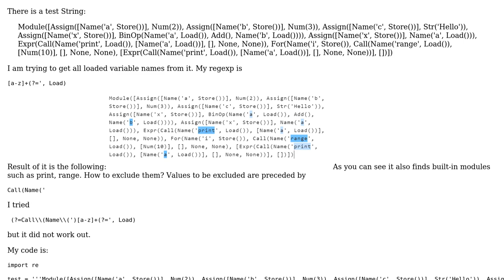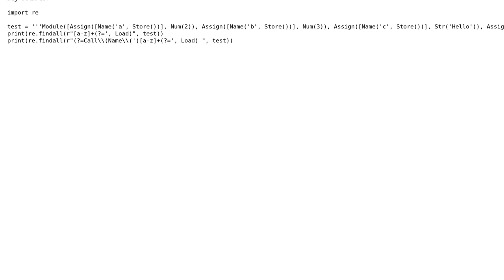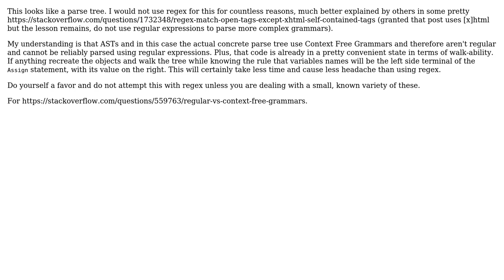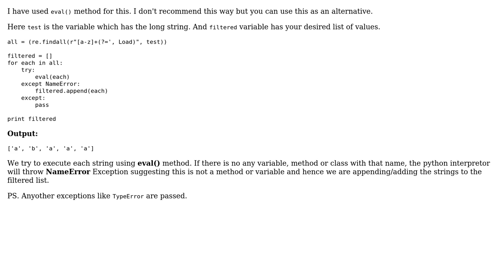Regex Python exclude some results (4 Solutions!!)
Regex Python exclude some results

With thanks & praise to God, and with thanks to the many people who have made this project possible! | Content (except music & images) licensed under CC BY-SA | Music | Images & others | With thanks to user vks user Verbal_Kint user techkuz user Nabin user handle and the Stack Exchange Network Trademarks are property of their respective owners. You are responsible for your own actions.